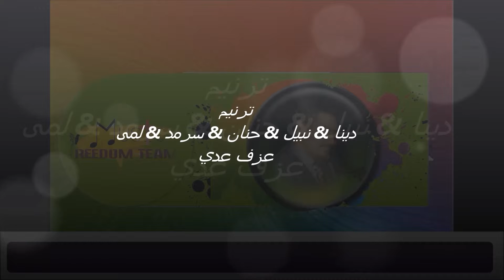Arabic Christian Assembly أتينا إليك نلتمس وجهك ربنا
كلمات ترنيمة أتينا إليك *
أتينا إليك نلتمس وجهك ربنا ندعوك إن تأتى وسطنا
يسوع نحبك نعبدك نجثو أمام جلال شخصك
أنت مستحق أن تأخذ مجدك يهوه قدوس يبارك أسمك
لك يا رب الكرامة الحكمة والقدرة القوة والسلطان